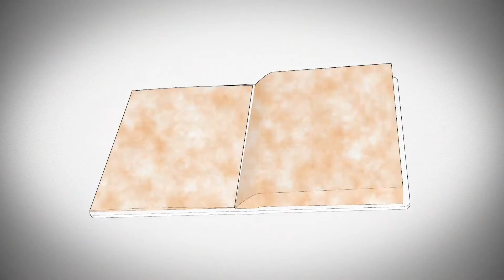Camino esperanza - Capítulo 10